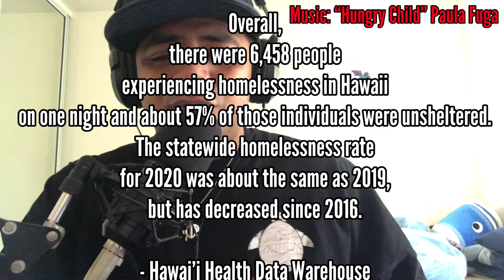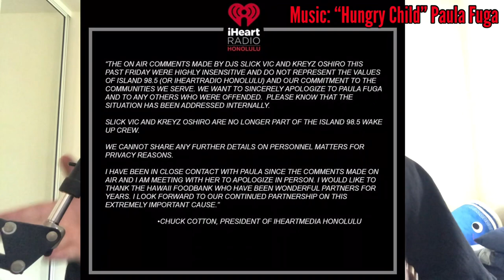Island 98.5 Backlash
You all seen the videos, the comments made from Friday’s Radiothon involving @island985fm @slickvic985 @kreyzoshiro @pfunklove @iheartradio. So here are my thoughts about it.
I wanna say to @pfunklove that you are amazing and an inspiration to many! You are strong and loved by many. Don’t ever stop being the kind person you are, keep being that inspirational and humble person. That’s why you’re my shoutout in this video.
👹I also wanna give credit for @kreyzoshiro for that heart felt apology video and thinking about the cause for those in need for thanksgiving. Mahalo for manning up to own your mistakes.

Please help donate to @hawaiifoodbank by texting “TURKEY” to 80888 or visit their website @ Hawaiifoodbank.org